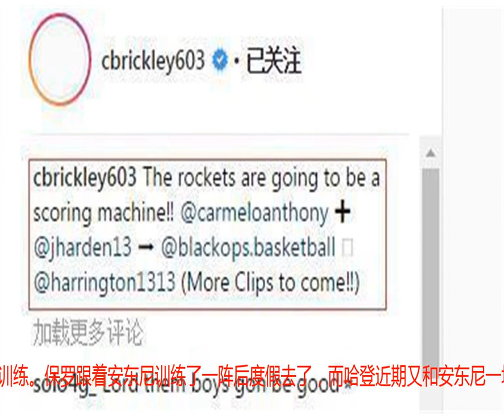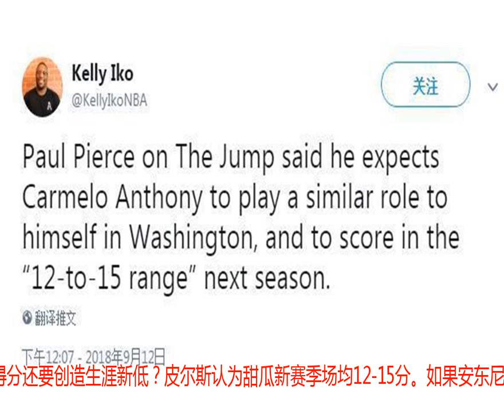哈登甜瓜连线大杀四方，训练师猛夸，皮尔斯却说甜瓜场均12-15分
北京时间9月13日，哈登和安东尼继续跟随训练师克里斯·布里克利一起训练，火箭两大战将在训练赛中都有出色的表现。值得一提的是，哈登和安东尼之间也有了连线，两人合作大杀四方。这让布里克利赞叹不已，在Instagram上感慨：“火箭队将会变成一台得分机器！”安东尼结束前段时间的巴哈马迷你训练营之后又开始训练。保罗跟着安东尼训练了一阵后度假去了，而哈登近期又和安东尼一块训练。火箭三巨头希望在这个夏天通过合练早点形成默契，就像去年夏天哈登和保罗找了很多时间一块训练一样。训练师赞火箭将变得分机器。在布里克利9月13日发布的训练视频中，哈登与安东尼有3次连线，一次哈登将球传到右侧45度角，安东尼接球往里运了两步然后跳投得分。第二次哈登与安东尼挡拆，对手用后卫球员换防安东尼，哈登将球交给安东尼。甜瓜在中路直接干拔跳投命中。第三次哈登发动快攻，安东尼在右侧45度角接球跳投三分命中。安东尼充分展现了自己的跳投能力，新赛季他与哈登的挡拆配合有望成为犀利武器。对手一旦用后卫换防安东尼，他可以利用身高和体重优势硬吃对手。安东尼这个夏天还特训了三分球。主打大前锋位置的他，有望变成加强版安德森